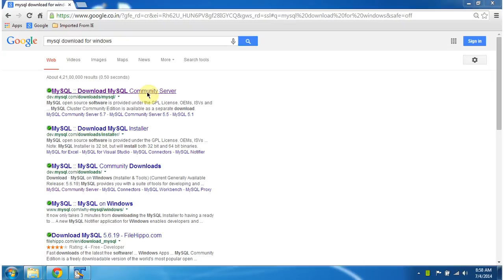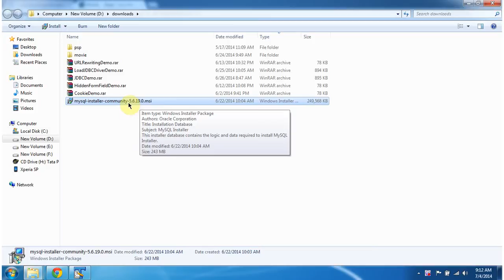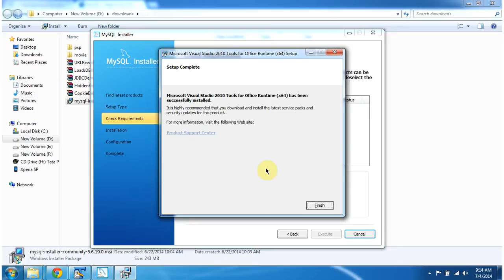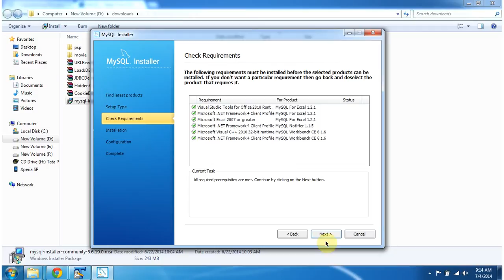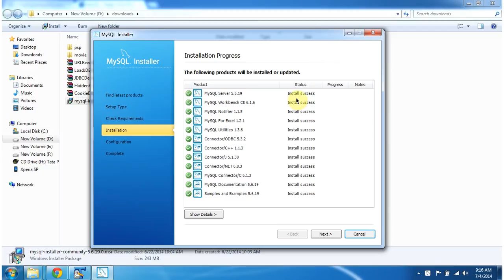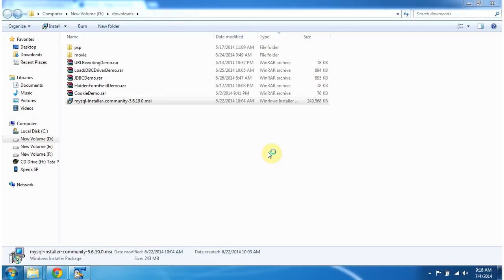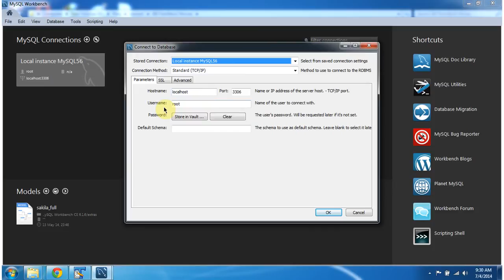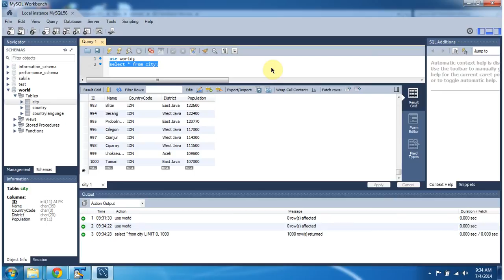How to install MySQL DB? | MySQL DB Installation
Are you looking to set up MySQL Database on your system? Look no further! In this comprehensive tutorial, we'll walk you through the step-by-step process of installing MySQL Database, whether you're using Windows, macOS, or Linux.

In this video, we cover:
- Introduction to MySQL Database and its importance in modern applications.
- System requirements and compatibility for MySQL installation.
- Step-by-step installation guide for Windows, macOS, and Linux operating systems.
- Configuring MySQL server settings during installation for optimal performance.
- Testing your MySQL installation to ensure everything is set up correctly.
- Troubleshooting common installation issues and how to resolve them.

Whether you're a beginner or an experienced developer, this tutorial will equip you with the knowledge you need to install MySQL Database quickly and efficiently on your system. Follow along with our easy-to-follow instructions and have MySQL up and running in no time!